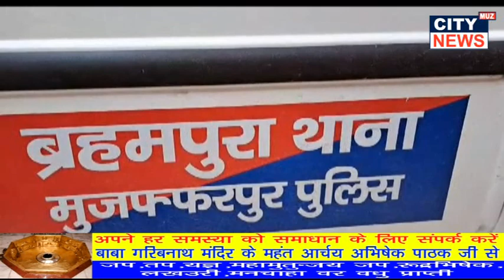ब्रह्मपुरा थाना क्षेत्र के जुरन छपरा में बाइकर्स बाइकर्स गैंग ने एक महिला सिपाही की चेन छीन ली।